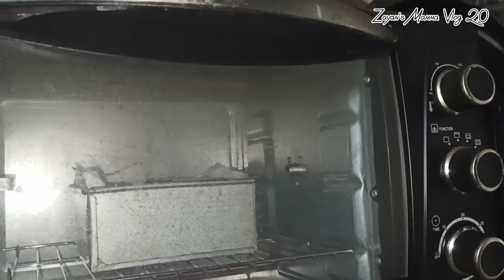এমন নরম তুলতুলে কেক একবার খেলে বার বার খেতে মন চাইবে🤤